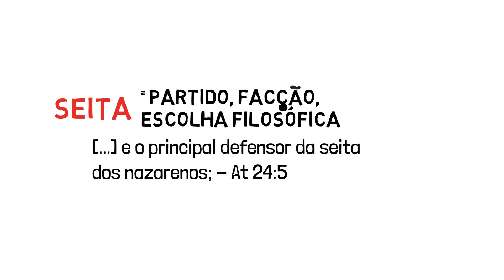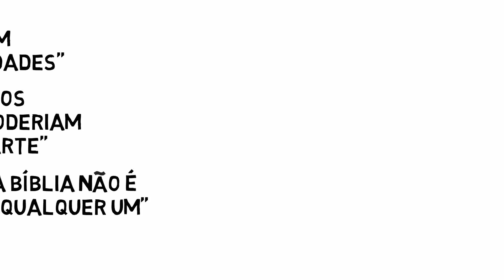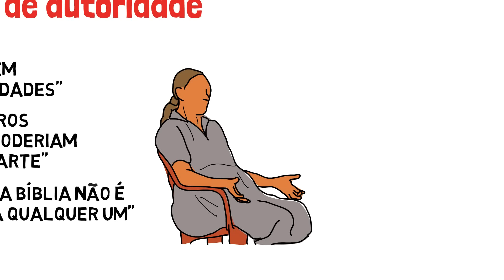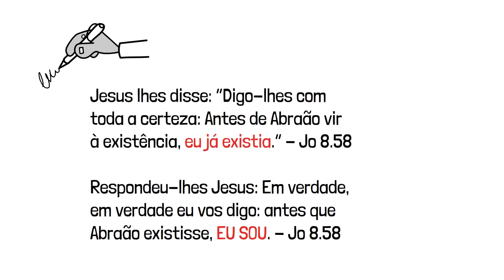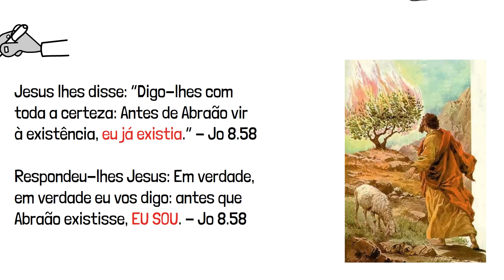Como identificar uma seita | O QUE TODAS TÊM EM COMUM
Seita é o termo mais utilizado para referir a um grupo cuja prática, crença e devoção se baseiam em alguma ou várias falsas doutrinas. E para se chegar à conclusão de que uma doutrina é falsa é preciso dizer se o que ela defende vai contra o que é ensinado na Bíblia.